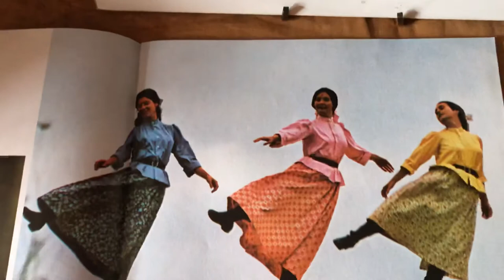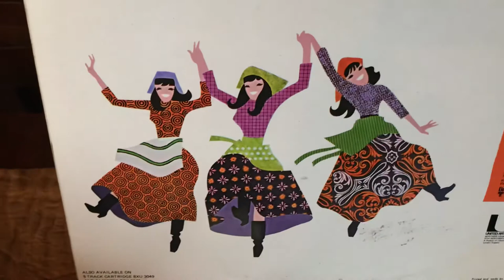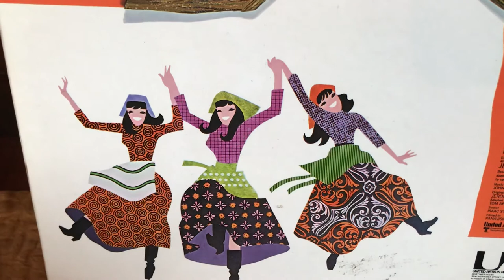Fiddler On The Roof 1971 Matchmaker Roadshow Version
I would like to share with you music and songs from “Roadshow Movies” when between the early 1950’s through to the early 1970’s a select few motion pictures were given all the prestige and exclusivity of a live theatrical performance.

A Roadshow movie would open only in the best theatres in the largest cities, sometimes playing there for a year or more, before the picture was put put on general release and found its way to neighbourhood cinemas.

Reserved-seat tickets were the norm sold far in advance, for a limited number of showings a week, usually once a night, with matinees on Saturday, Sunday and Holidays.

The theatres would have custom made, highly elaborate marquee boards and lobby displays.  Colorful souvenir brochures and soundtrack record albums, were sold at the theatre.  Both are included in this presentation.

The Roadshow presentation typically began with an overture, music to introduce the film, played over a lighted curtain with the house lights going down.  At the end of act one, an intermission title came on, and stayed up long enough for the curtains to close over it.  There was a 15 minute intermission, entr'acte music to introduce the second act, and exit music played through the closed curtain as the audience walked out.

Going to see a roadshow movie was an event, that people planned in advance, looked forward to, and dressed up for.   It was a total experience that you remembered and talked about long afterward.

One of the most successful Roadshow engagements was 1971’s “Fiddler On The Roof” starring Topol in the role of his career playing the principle role of Tevye in a story about a man and his relationship with his family, his people and of his special relationship with God.  It’s also a story about love, of man for woman, of men for their fellow men and for their birthplace.  It’s also about pride and dignity, sorrow and oppression.  All of this takes place in a small village in Czarist Russia.  But it really takes place everywhere. From a magnificent score by Sheldon Harnick and Jerry Bock I have selected “Matchmaker” performed by Tzeitel (Rosalind Harris), Hodel (Michele Marsh) and Chava (Neva Small).